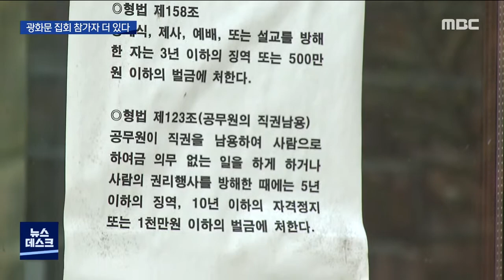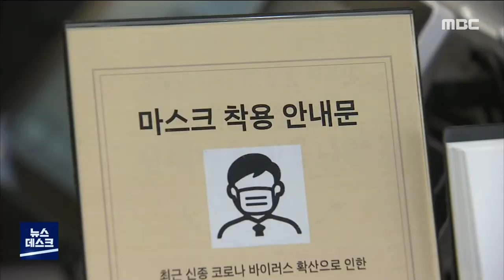사회적 거리두기 다시 2단계로 올리나? (뉴스데스크 2020.8.21)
(앵커)
광주 전남에서도 다양한 경로로
코로나 확진자가 나오고 있습니다.

서울 광화문 집회에 다녀온 이들이
당초 알려진 것보다
더 많다는 정황도 나오고 있습니다.

상황이 위중해지자 전라남도는
사회적 거리두기를
내일부터 2단계로 격상하기로 했고,
광주시도 격상 여부를
내일 결정하기로 했습니다.

(기자)

전국적으로 확진자가 속출하고 있는 지난 광복절 광화문 집회에 당초 알려진 것보다 더 많은 광주시민이 참가했을 가능성이 제기됐습니다.

지금까지 알려진 집회 참가자는 65명이고 이들은 모두 음성으로 나타났습니다.

하지만 광주시는 광주 남구의 모 교회에서 전세버스를 5대 빌려 광복절 집회에 다녀왔다는 제보를 접수하고 이 교회에 참석자 명단을 제출할 것을 행정명령했습니다.

(녹취)김종효 광주시 행정부시장/
"8월 15일 광화문 집회에 광주광역시 권역내 참가자를 인솔한 자는 버스에 탑승한 참가자와 인솔자 소속 교회 신도 성명, 휴대폰번호 등 정보를 8월 21일 14시까지 제공해주시기 바랍니다."

다른 교회 교인으로 광화문 집회에 참가한 40대 남성은 코로나 확진 판정을 받았습니다.

(c.g.)광주 252번째 확진자인 이 남성은 지난 17일 나주 중흥골드스파 앤 리조트에 들른 이력 때문에 검사를 받았다가 양성으로 확인됐고, 동선을 조사하는 과정에서 집회 참가 사실이 드러났습니다.

방역당국은 이 남성이 어디에서 바이러스에 노출됐는지 정확한 감염고리를 찾고 있습니다.

(인터뷰)박 향 광주시 복지건강국장
"252번째 확진자 동선도 의무공개동선에는 없어요. 그런데 그 이전 동선을 뒤져보니 (광화문 집회참석)이 들어 있는 것이죠. 그래서 시외동선이런 것들이..."

광주시는 실내와 실외를 가리지 않고 마스크 착용을 의무화하는 행정명령을 오늘(21) 발동했습니다.

또, 다양한 경로의 감염이 잇따르는 상황을 감안해 사회적 거리두기를 다시 2단계로 격상할 지 여부를 내일(22) 결정하기로 했습니다.